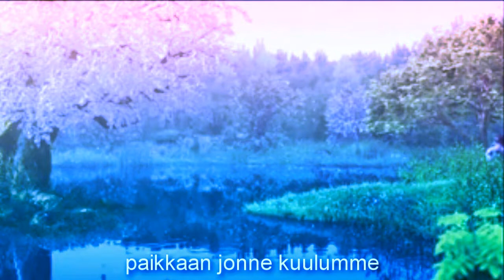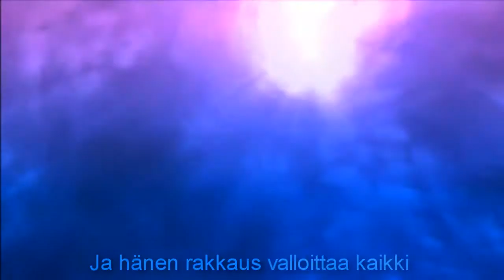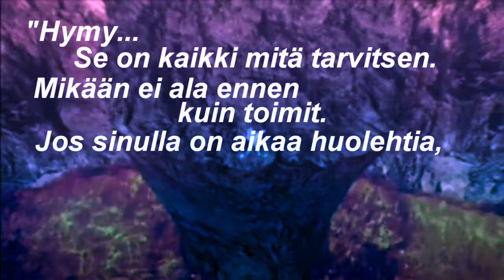{ Ole hyvä ja jatka hymyillen..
⇨ Ole hyvä, lue tämä ⇦

❝ jos mitään... varten hymyile minulle.. Kai.

Rakastan sinua. eivät uskalla unohtaa että

Pyydän anteeksi minun huono suomi, Yritin kirjoittaa tähän osaan itse ;; ❞

❝ I hope that made sense enough to be read, if not figured out, Kai...
This might not have been made from Beyblades but... I live by those words.. Sonic's words. ❞

❝ Hymy... (Smile...)
Se on kaikki mitä tarvitsen (That's all I need)
Mikään ei ala ennen kuin toimit (Nothing starts until you take action.)
Jos sinulla on aikaa huolehtia sitten juokse (If you have time to worry then run.) ❞

❝ Keep smiling... Don't wait around for things to happen... Take matters into your own hands. If you have the time to sit and worry around it... Then get up and charge it head on. ❞

❝ These words... That meaning... Has help me get so far.. Past all the deaths... All the downfalls... So maybe.. I hope I can entrust these words to you.. & pray they do the same Kai, ❞

►Stay strong... If you fall... I'll be here to catch you.

Don't. Ever. Forget. ღ